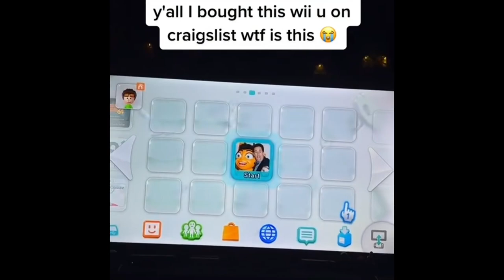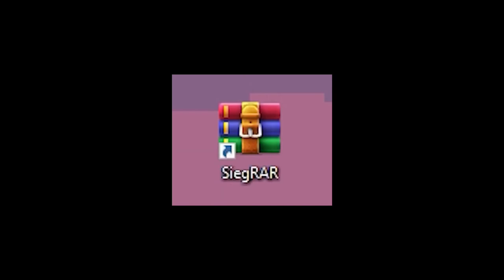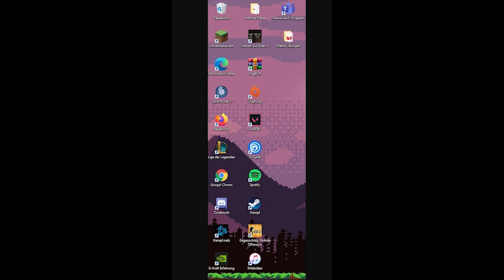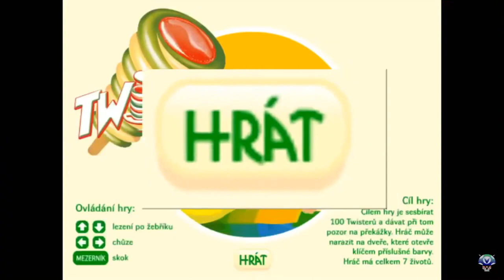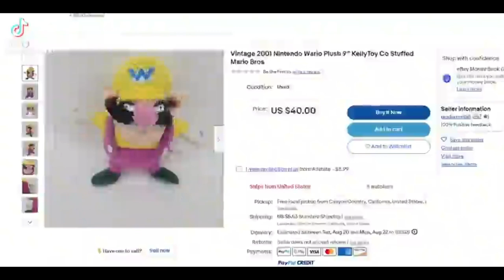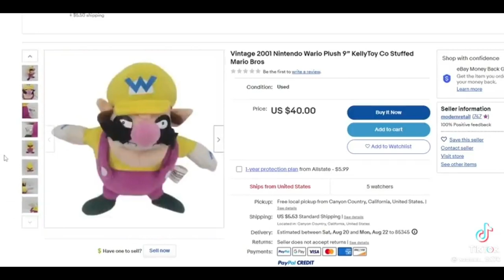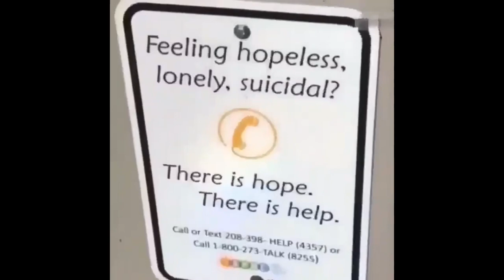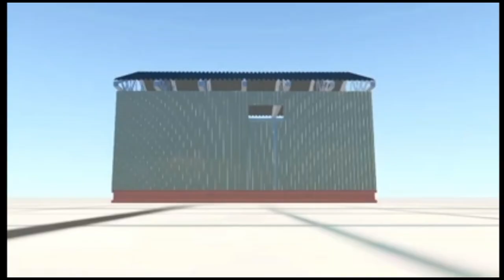Some memes I found on my phone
Trying to give the YouTube algorithm something to chew on. Post memes on my discord server and they may be featured.